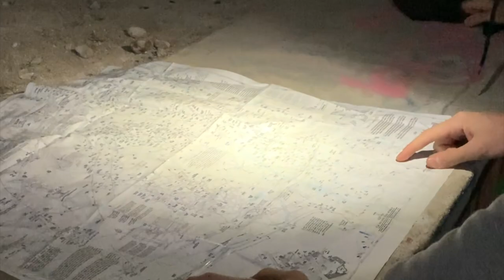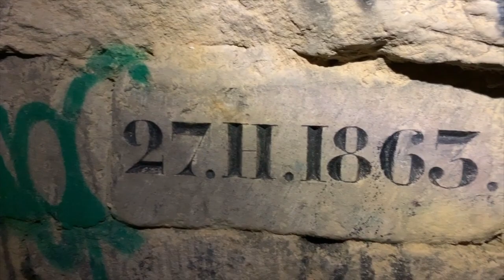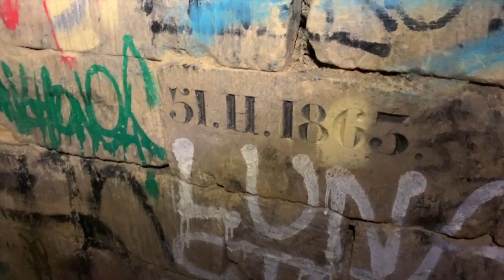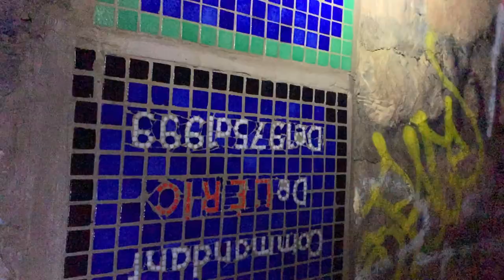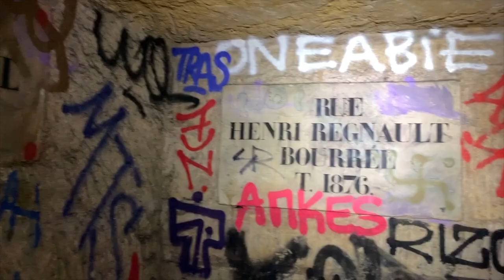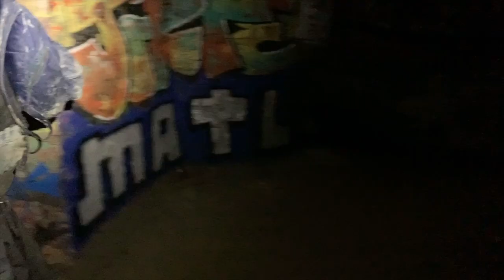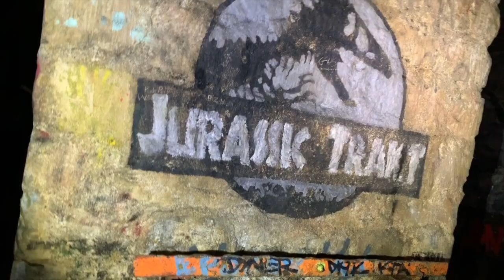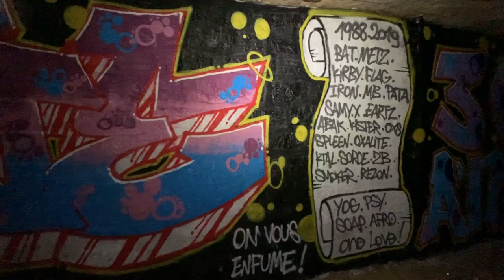Exploring The Paris Catacombs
✘ In this video I will be sharing my story of the time I visited the Paris Catacombs.